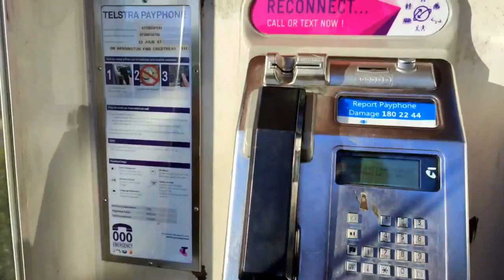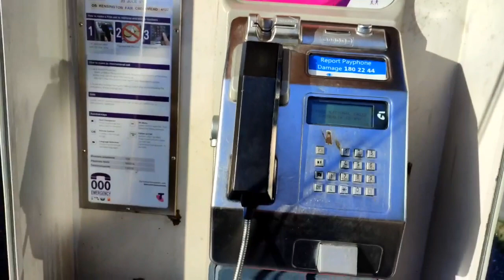Telephone in Australia.. punjabiinaustraila mobile in Australia